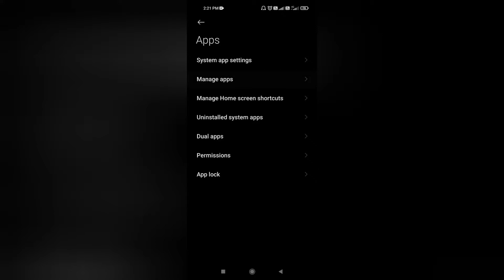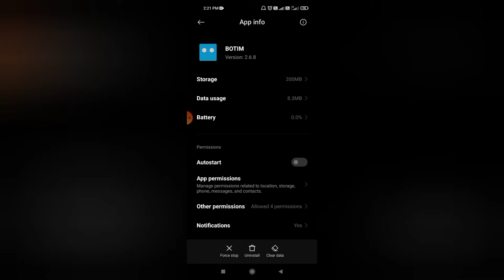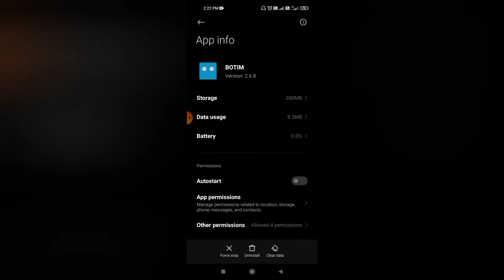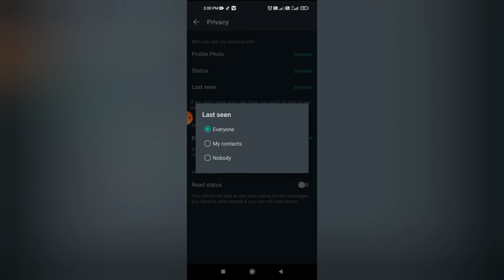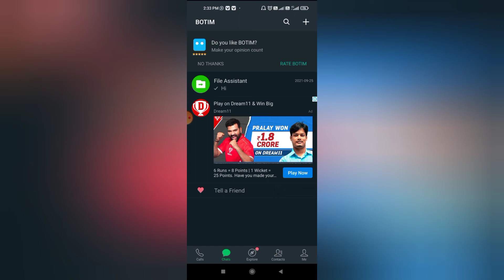botim application part 2 ചില ചോദ്യം അതിനുള്ള മറുപടി എല്ലാം മലയാളം